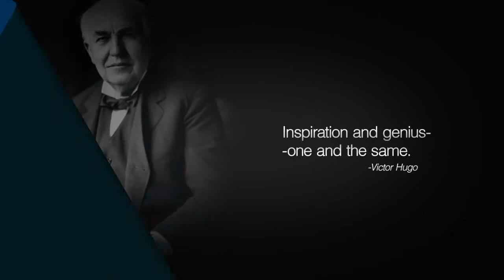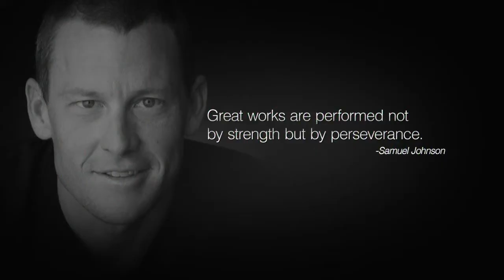Our Culture Defines Our Future - The ViSalus Way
or read a blog post about this video Quote from ViSalus CEO Ryan Blair, "A company is defined by its culture. And culture determines the difference between a mediocre company, and a dominant, innovative brand like Starbucks or Zappos. Like I said in "Nothing to Lose," in my Million Dollar Mistakes chapter, a company isn't just an entity, it's a collection of people. Culture is so critical, that the collective passion of its employees, management team, and sales force is what decides whether it succeeds or fails."